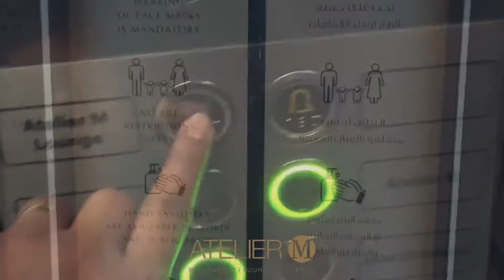Place to be visit in Dubai | Restaurant | Lounge | Rooftop | ATELIER M DUBAI | Pier 7 Dubai